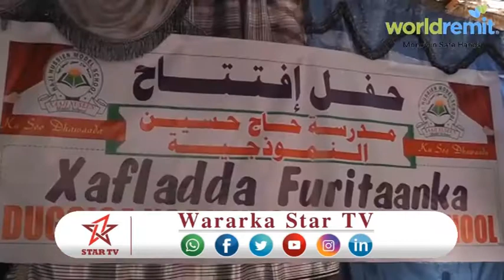DAAWO Dugsiga ilayska Togdheer oo munaasibad u qabtay arday dhamaysay dugsigaasi siga